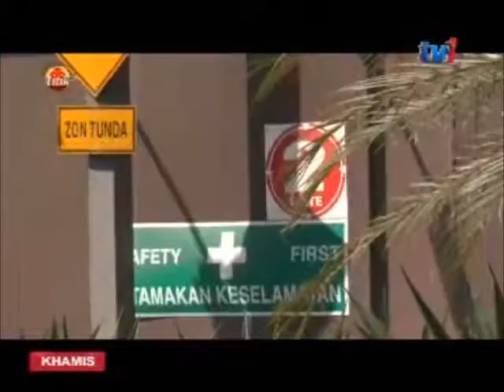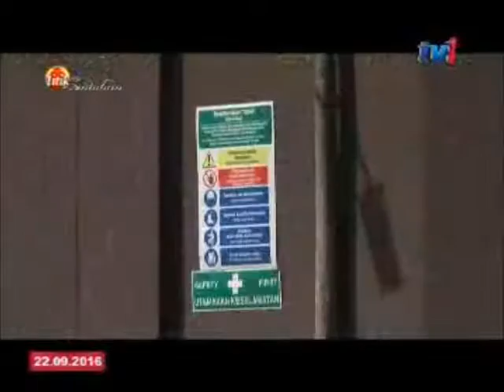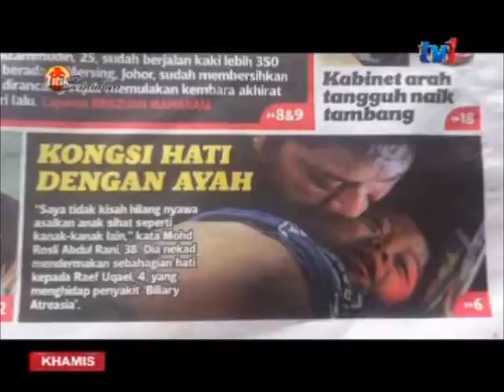TITIK SENTUHAN – SALAH SIAPA & SENYUMAN SYUHADA [22 SEPT 2016]